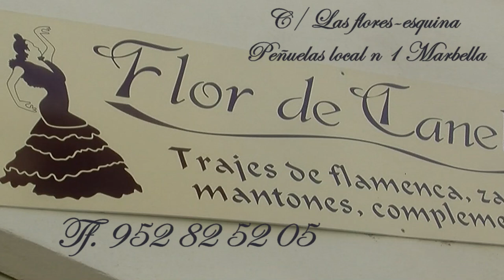Flor de Canela Marbella Trajes de Flamenca Zapatos Mantones y Complementos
Dirección: Calle las Flores, 1, 29601 Marbella, Málaga
Horario: de  10:30 a 13:30, y de 18:00 a 20:30

Provincia: Provincia de Málaga